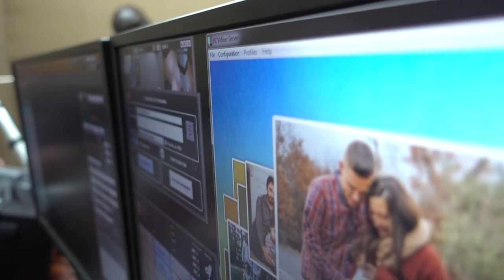Santo Domingo Dominican Republic VLOG 83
What to see in Santo Domingo, Dominican Republic? The first part of video up to 1:38 I just is about the Adventist Radio that is really inspiring so if you don't want to see that just jump to 1:38 and enjoy amazing Santo Domingo. Thursday was our day off so we went to the tomb of Christopher Columbus and them to The 3 Eyes National Park. Altogether beautiful day and do hope you will enjoy the video.